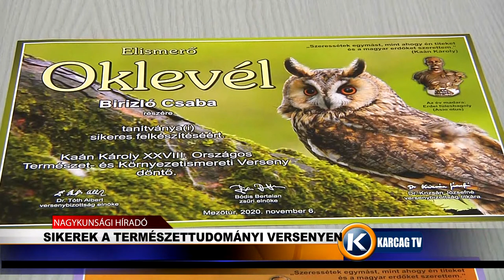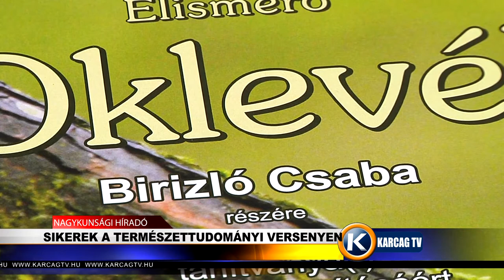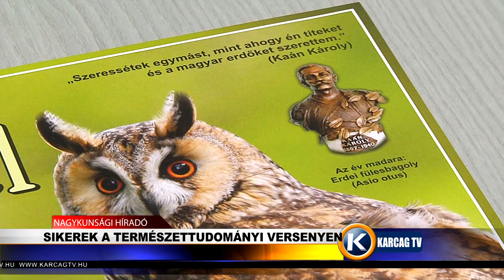Sikerek a természettudományi versenyeken karcagtv